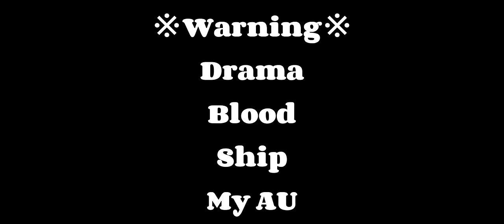William Afton In A Room With The Missing Children || FNAF || Gacha